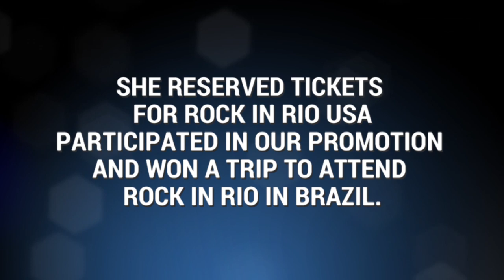3rd Sweepstake Winner - Taneka Jackson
You could be the next to win tickets to Rock in Rio